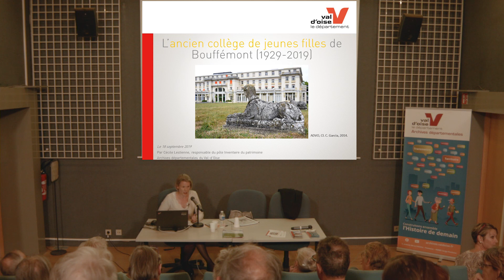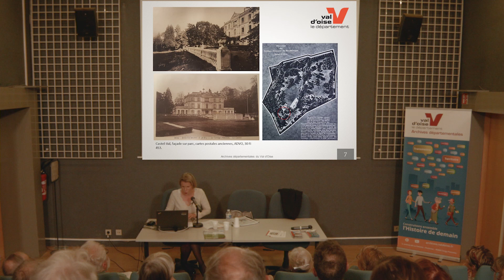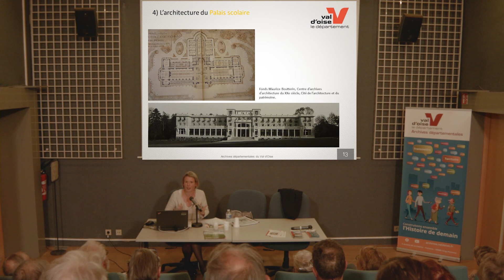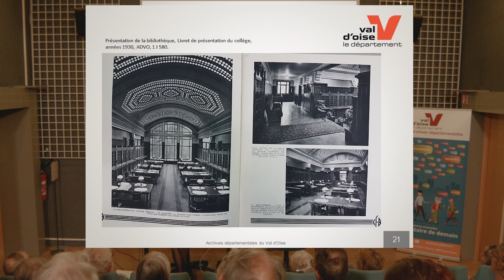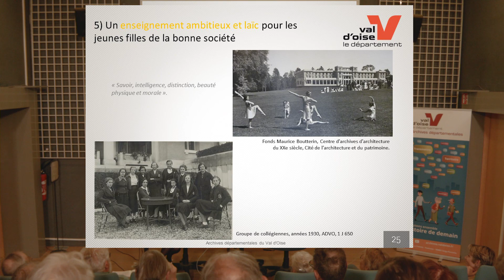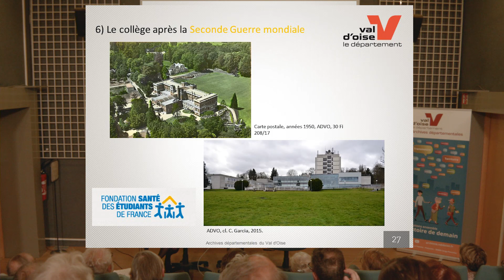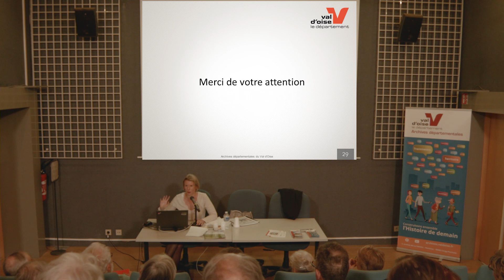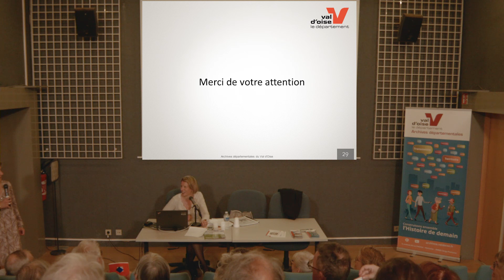Conférence : l'ancien collège de jeunes filles de Bouffémont (1929-2019)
Par CécileLestienne, responsable du pôle Inventaire du patrimoine aux Archives départementales du Val-d'Oise.
Construit par l'architecte Maurice Boutterin à la demande d'Henri et Henriette Pichon, dans le style Art déc, ce collège destiné aux jeunes filles de la haute société internationale fut inauguré les 14 juin 1930. Inspiré par le modèle anglo-saxon, ce collège féminin sut se démarquer grâce à son cadre en plein air, son palais scolaire monumental et luxueux ainsi que son éducation privilégiée. depuis plusieurs années, il abrite le centre médical et pédagogique Jacques-Arnaud.